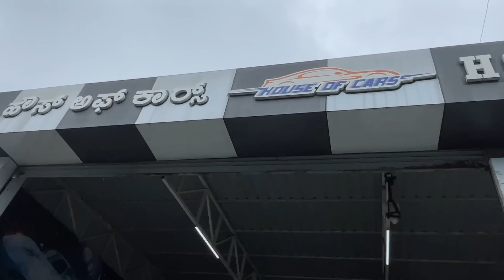BEST SECONDHAND CARS FOR BUDGET SALE IN BANGALORE || LOAN AVAILABLE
HOUSE OF CARS
Call Timings : 9am - 10pm

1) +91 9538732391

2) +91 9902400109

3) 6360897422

Address: Metro Pillar 165, Kanakapura Road, Cross, Konanakunte, Bengaluru, Karnataka 560062

Warning

This video is Shoot only for the purpose of education and to give market information, PavanTalks  Channel is not doing any Paid Promotion in any way, i will not be responsible for any disadvantages and misunderstanding of any goods before buying any goods, but you will be responsible for any kind of profit loss, PavanTalks Channel and YouTube will not be responsible in anyway. So Be Carefull